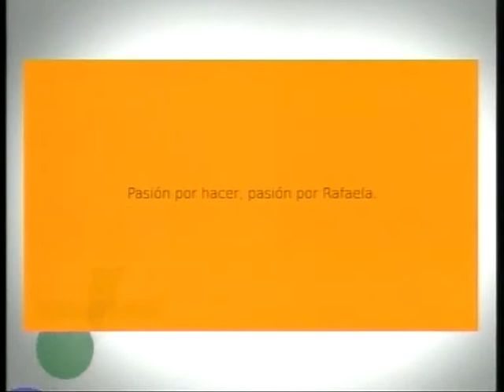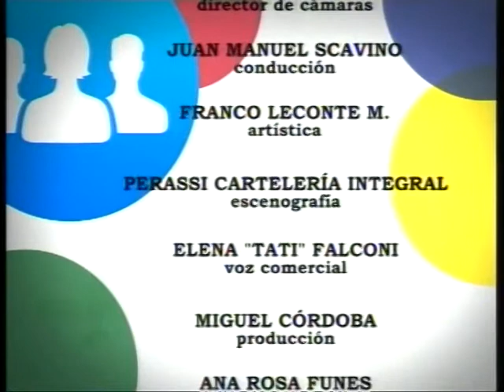CIUDADANOS con Fernando Muriel y Mariana Nizzo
Fernando Muriel es Secretario de Gobierno y Ciudadanía
Mariana Nizzo es Secretaria de Desarrollo Urbano y Vivienda